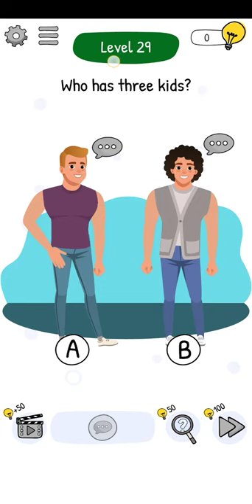Who is 2 Level 29 Who has three kids? Solution || Who is 2? level 29 answer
Who is 2? level 62 who is the kindest? walkthrough solution
1 view

Markhor Gaming Tips
Hey guys here you will see the gameplay videos and gaming solutions videos of difficult games just like Puzzle, Mind Tricking,

Who is 2? Chat Puzzles & Brain Teasers is a brain teaser riddle game with chat simulations. In order to find the answers, you chat with different characters and uncover the clues one by one. With Who is 2? Chat Puzzles & Brain Teasers’s complex dialogue options, you will reveal all kinds of shocking secrets.

Who is 2? Chat Puzzles & Brain Teasers is a completely free riddle and brain teaser game with dozens of levels to play. Tricky characters will try to hide their secrets while players will make them talk like a true chat master. Brain games will get harder and more challenging as you complete the levels filled with tricky riddles and logical puzzles. Play hundreds of amazing jigsaw puzzles for your brain out and exercise with brain games and logic games. If you like IQ games or IQ quizzes you will also find many tricky questions for healthy brain training.

1 view